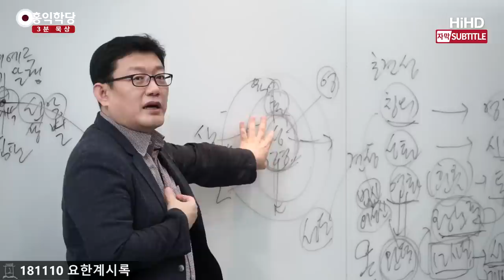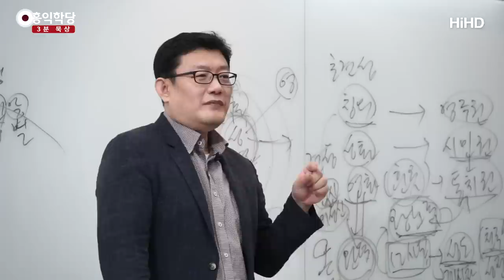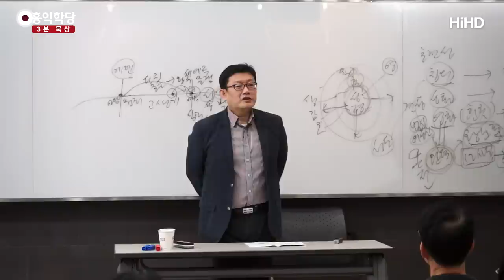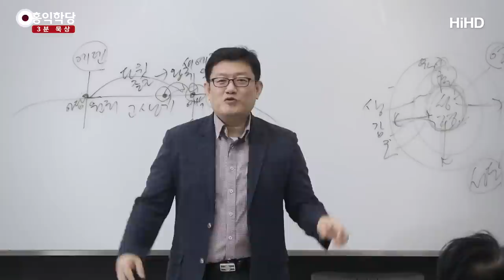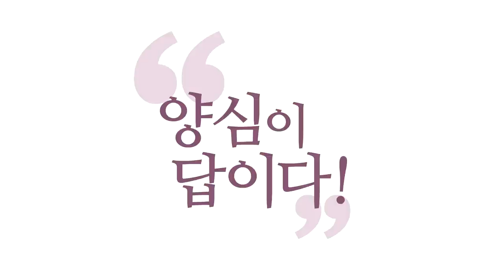[3분 묵상] 요한계시록 : 천국을 지상에 건설하라! _홍익학당.윤홍식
(181110 요한계시록) 아니, 우리가 여기서 다 하느님 뜻을 따라버리면
하느님이 강림한 게 되죠. 우리가 공부한 게 뭡니까?
성령 안에서, 우리 안에 있는 성령을 되찾고,
성령 안에서 살아가면, 성령 안에서 우리는
성부, 성자와 하나가 된다는 겁니다.
그러면 이미 하나님 아버지의 통치를 받고,
예수 그리스도의 다스림을 받으면서
천국에 살아가는 사람들이 51%가 넘는 힘을 가지고
이 지상을 지배하면 그건 예수님이 통치하는 거죠.

만들면 되는 거예요.
"어느 시대보다 지금 말세에 가까운데?"
그 얘기 하고 계실 게 아니고, 그러면
"어느 시대보다 지금 더 우리가 노력해서
성령의 시대를 열어야겠는데?"
이렇게 생각을 하셔야죠.
『요한 계시록』을 잘못 읽으시면
답이 없습니다, 아무리 읽어도.
왜? 고등 침팬지의 눈으로는 아무리 봐도
그 얘기밖에 안 들려요.

"누군가, 외계인이 UFO 타고 와가지고,
우리를 구제해주는 길밖엔 없다.
우리 침팬지들끼리는 답이 없다."
이 얘기만 계속 나오겠죠.
그게 이미 고등 침팬지다운 생각이에요.
하나님의 자녀는 그런 말 안 합니다.
하나님 자녀는 "이미 구원받았다!"라고
자기가 알고 느끼기 때문에, 이 구원을
지구에 그냥 퍼트리고 싶은 거예요.
나는 이미 구원받았기 때문에.

이미 이 사람은 천국을 맛봤고,
천국에 살고 있단 말이에요.
"내가 (천국에) 살아서 좋으니
남들도 천국에 살면 좋겠다!"
이게 아주 지당한 사도의 마음, 성도의 마음이죠.
그냥 이 마음을 가지고 전도하고 살아가는 것뿐입니다.
그 힘이 커지면 지상에 당연히 봄이 아주 만개할 날이
올 거라는 걸 알고. 이런 게 더 기본이에요.
『요한계시록』은 철저히 방편입니다.
예수님의 삶 자체가 방편입니다.

유대인들이 뭘 좋아하고 뭘 원하는지 알아서,
거기 맞춰준 거예요.
제가 낸 『화엄경』에 9지조인가 보시면,
보살이 제일 주력하는 게 뭔지 아세요?
중생이 근기가 어떻게 되고, 뭘 원하는지 알아서
그걸 들어주면서 도를 전하는 게 보살의 최고,
가장 지혜로운 보살이라는 9지 보살,
가장 진리를 잘 전한다는.

더 지혜로운 건 10지겠지만,
아무튼 중생들을 깨닫게 하는 데 최고의 지혜를
쓸 수 있다는 9지 보살이 제일 잘한다는 게 뭐냐 하면,
중생들의 욕망을 잘 읽어내고 그들의 사고관,
그들의 근기를 빨리 읽어내가지고 그들에게 맞춰서
도를 전하는 겁니다. 예수님이 그거 하신 것뿐이에요.
그래서 이스라엘을, 자기들만의 세계에서 살아가던
이스라엘을 세계 인류를 위해 기여하게 만든 게
예수님이 하신 일이에요.

우리 민족도, 지금 전 세계가 하나로 돌아가는
한 문화권이 돼버렸죠. 세계화가 돼버렸죠?
유례없던 시절입니다. 전 세계가 하나의 문화 속에
살고 있다는 건, 로마가 예전에 도로 뚫어놓은 게
지금 전 세계로 도로가 뚫려 있는 거랑 똑같아요.
미국에서 중심이 돼가지고 전 세계에
지금 이미 유튜브니 인터넷이니 해서,
다 채널로 뚫어놨죠.

여기에 만약에 우리가 지금
『구약』에서 『신약』 나오는 것 이상으로
기존의 모든 종교들의 문제점을 지적하고,
그들의 가장 정수만 뽑아가지고,
"이게 진짜입니다!" 하고 발굴해 내가지고,
미국이 뚫어 놓은 그 대로(大路)에다가 뿌려버리면
어떻게 될까요? 그러면 로마 때 '성령 바이러스'에
전염된 것 이상으로 전 세계가 '양심 바이러스'에
감염될 때가 오겠죠.

그러면 한민족이 새롭게 인류에 등장하는 겁니다.
이스라엘 민족 제끼고, 한민족이 세계적으로
문화의 원형을 제시한 민족이 되는 거예요.
지금 하면 되는 거예요. 『구약』, 『신약』 읽을 때
유대인의 세계관에 빠져가지고 그걸 보고 계시면
답이 안 나옵니다. 보편적인 성령의 입장,
보편적인 양심의 입장에서 읽어내시길 바라요.
그냥 유대인 세계관 속에 빠져가지고,
"심판의 날이 온다는데.", 자꾸.

이런 게 『요한 계시록』 보다가 그런 부분에만
꽂히신다고 하면, 안 보시는 게 나아요.
심판의 날 안 옵니다, 그런 식으로.
인류가 그런 식으로 문제가 풀린 적이 없어요, 역사상.
리얼, 예수님 오셨죠? 잡혀서 돌아가셨어요, 그냥.
아시겠어요? 심판의 날은 안 온 거니까,
"예수님이 와서 적 다 때려잡고 그냥 세워 주실 거야."
이게 좀 유치하지 않으세요?

실제 역사에서는 예수님이 와서 그렇게 하셨나요?
못 해요. 안 돼요. 동네 사람들도
설득이 안 돼요, 쉽게 말해서.
생각해 보세요. 예수님이 초림 때
그렇게 실패하신 이유가 뭐죠?
물론 그때 정신승리할 수는 있죠. "그때 다 이루었다!"
그런데 실제로는 지금 인류가 변했나요? 안 변했죠?
그런 부분에서는 실패죠. 실패한 이유가 뭐죠?
한 분이 혼자 천국 가서는 안 된다는 거예요.
제자들도 제대로 예수님을 이해 못 하는 그런 상황에서는
절대로 사업이 성공하지 않습니다.
이것도 사업인데, 영적인 사업인데.

전 지구를 천국으로 만들겠다는 영적 사업을
구현하려고 한다면, 어마어마한 성령의 사람들이 필요합니다.
지구가 그걸 하나도 안 갖춰 놓고
지금 무슨 심판의 날이 오네, 마네,
걱정하실 필요도 없어요, 그런 걱정.
제가 볼 땐 이미 인류는 충분히 헬(hell)스럽게 살고 있어요.
더 심판이 안 와도 이미 지금 매일매일
자살하고 있고, 생명을 끊어 가고 있는데
무슨 거기에다 헬(hell)을 더 보태요?
갑자기 이렇게 성령이 저를 통해서 역정을 내셨습니다.